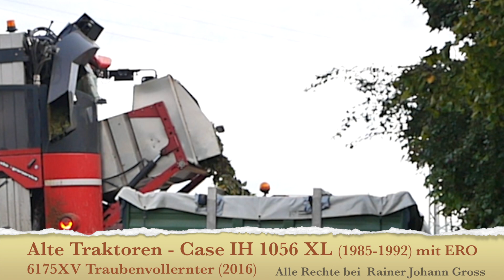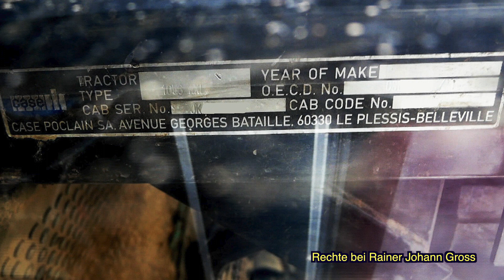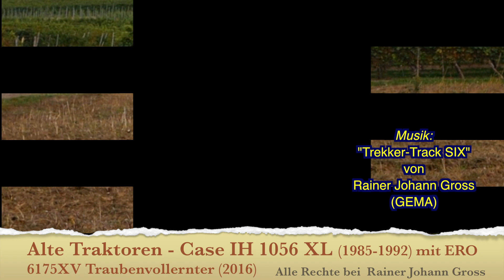Alte Traktoren - Case IH 1056 XL (1985-1992) mit ERO 6175XV Traubenvollernter (2016)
mit kurzem Auftritt vom ERO Traubenvollernter